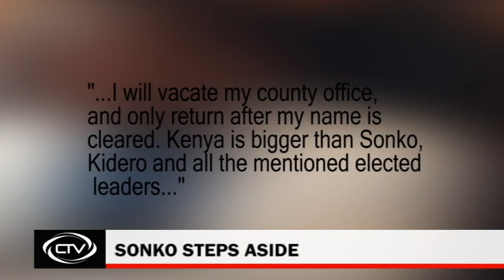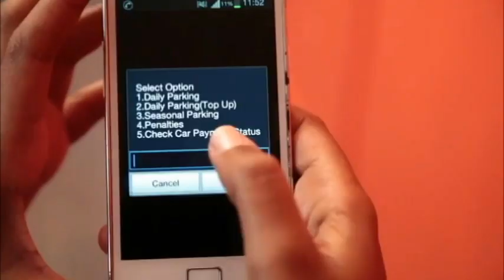Sonko steps aside to clear his name from ‘List of Shame’[NEWS BULLETIN]